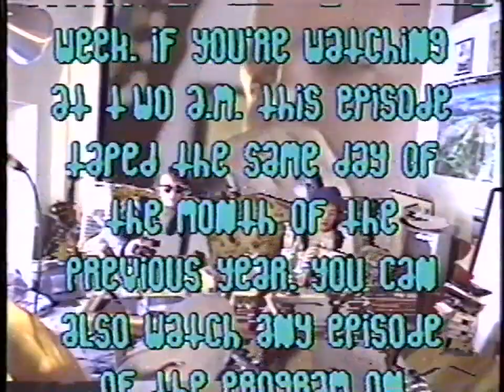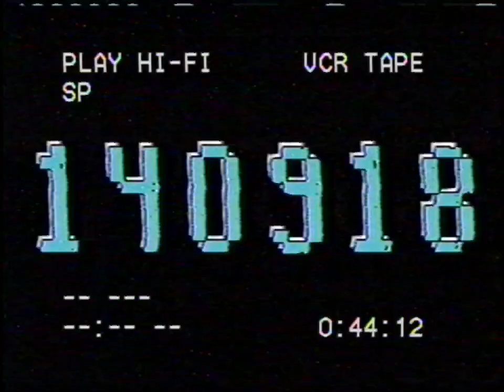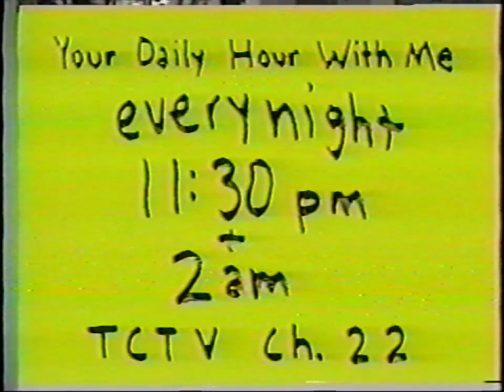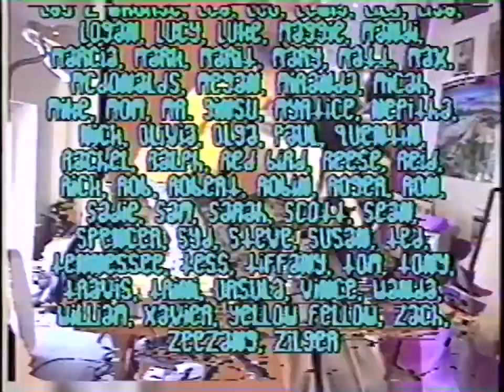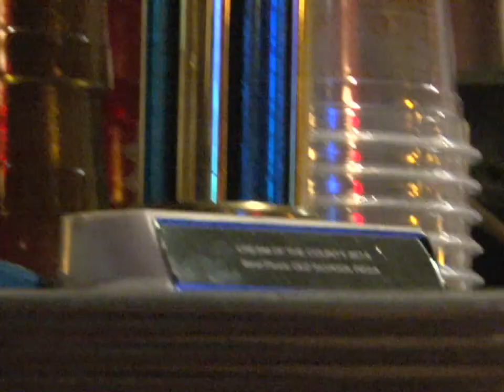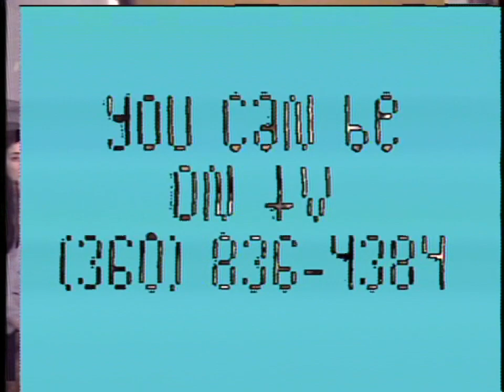YDHWM 1826 Last Hour Year Five 150918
Dan Dobler is here to help complete the fifth year of the program. He hasn't eaten in two weeks, but all we have to feed him is some peanuts! Dan eats a lot of peanuts. We've come a long way and we acknowledge that.

day: friday
date: september 18 2015
tape: the sixth man